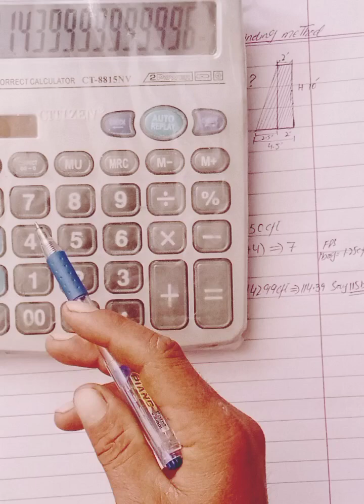Retaining wall width finding |Retaining wall estimate | Stone massonry finding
Welcome to our Civil Fly (Civil Engineering Basic Knowledge Channel)! Here, we break down complex concepts into simple and easy-to-understand terms. From surveying to construction materials, we cover all the fundamentals you need to know to kick-start your engineering journey. Whether you're a student, a professional, or simply curious about how things work, our videos are chock-full of insights and tips to help you hone your skills and deepen your knowledge.

Your Quries:-
retaining wall
how to build a retaining wall
retaining walls
Retaining wall construction
stone
masonry
stone masonry
R c c bend findings
dpc
D p c finding
Civil engineering
Civil engineering basic knowledge in urdu
Civil engineering basics